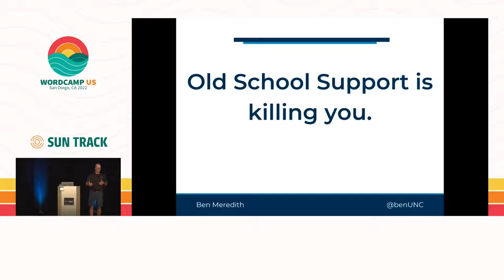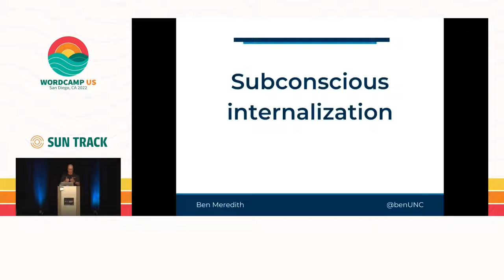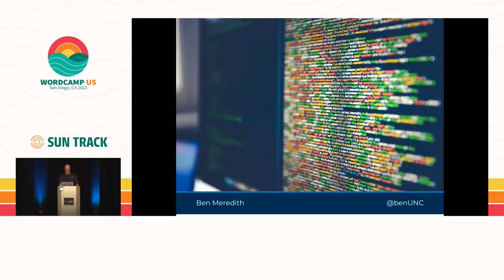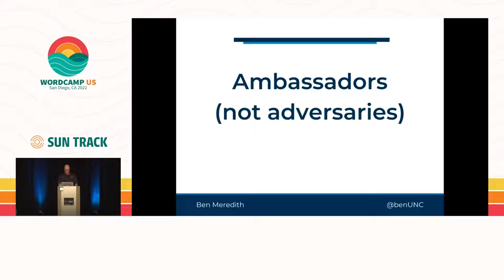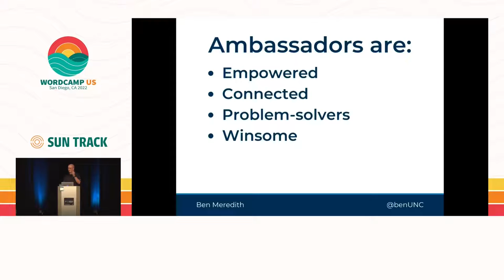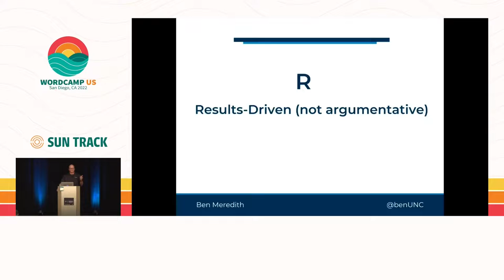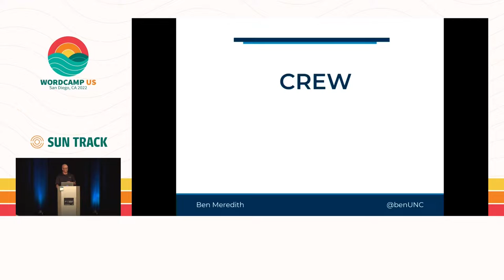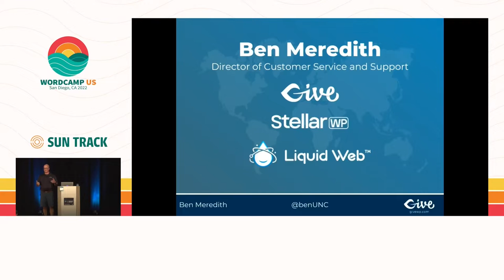Your technical support philosophy is losing money and angering customers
Learn a new framework for technical support that retains more customers, attracts new customers, and all without falling into the common trap of becoming a free developer for entitled users. This philosophy of technical support is fun for technicians and empowering for customers.